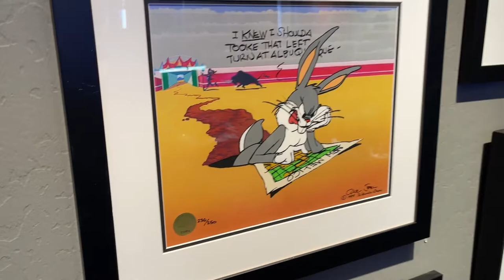Anticus Presents the art of Chuck Jones!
Come and see our current collection of Chuck Jones Art Works!